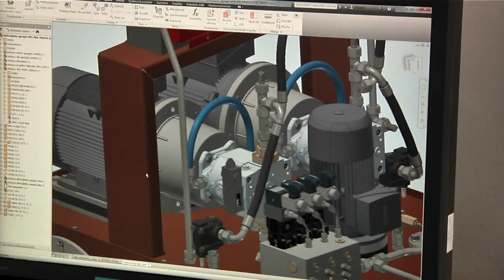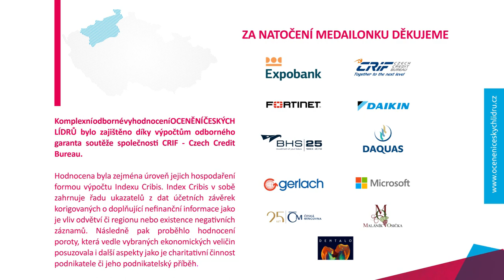ČESKÝ LÍDR ÚSTECKÉHO KRAJE - Chvalis s.r.o.